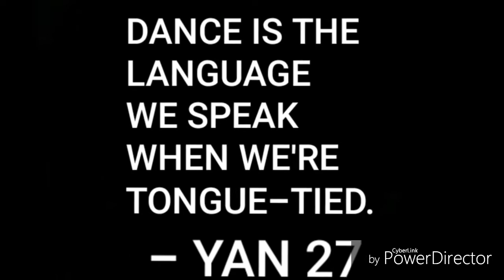Switch it Up Challenge x Lavaado | Yan (Cover)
Hey buddies, mga beh, at bro, what's up? Musta po? Here's my first dance for 2019. Tried another challenge after a while... Started late... Sun was setting, we're running out of time hehe lol! Just a quick but fun dance (quickie lang hehe)! Love y'all! Sana po magustuhan nio.

I'm an aspiring dancer/YouTuber for my father, family, and love. To gain respect for what I am matters, too. - YAN XXVII.

PEACE & LOVE PO, GUYS!  WE LOVE Y'ALL!

Pwede po tayong maging magkatropa, add nio lang po ako  sa fb. Here's mine: Yanchrist Yan

27 SOCIAL MEDIA 27
▶️ For dance invites and others (nax.. hehe)
▶️NEW FB PAGE: YAN XXVII
▶️OTHER FB PAGE: FOREVER 27 YANCHRIST
▶️OUR NEW TWITTER: 27YANCHRIST
▶️ OUR NEW INSTAGRAM ACCT: YAN XXVII (@yanxxvii5)
My old IG: yanchrist_yan
Christin's IG: yanchrist_tin

PROUD LGBTQ members!
Dance?
Challenge?
Prank?
& others?
Name it...
We'll try it po! Hehe
THANKS A LOT! SALAMAT PO! PEACE & LOVE.

27YANCHRIST

 Kami po pala sina Yan at Christin= 27Yanchrist. We understand that each of us has goals why we're here on YouTube. I'm Yan, writing here, and ours is for my passion and to help my father someday.. Remembrance na din ng moments namin ni Tin together! So, let's help one another, guys, na umangat dito at maabot ang mga pangarap natin...(nax! Serious! Hehe) Di naman po masamang mangarap, di ba? Baka sakali... Let's KEEP THE FAITH. YAKANG-YAKA NATIN TOH!